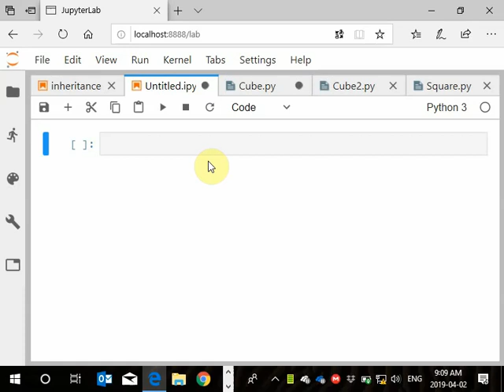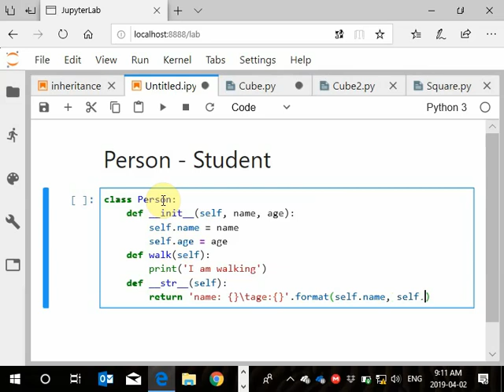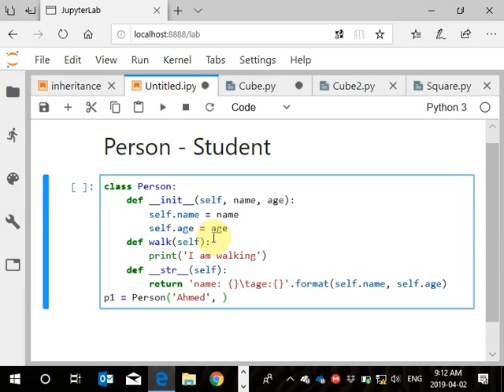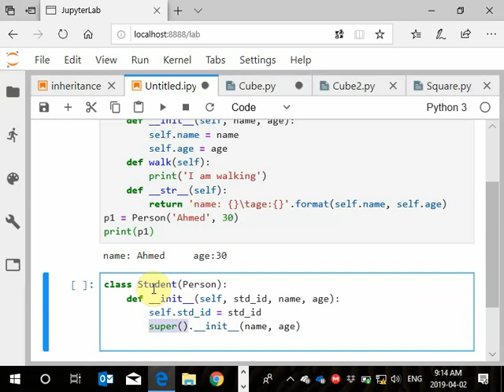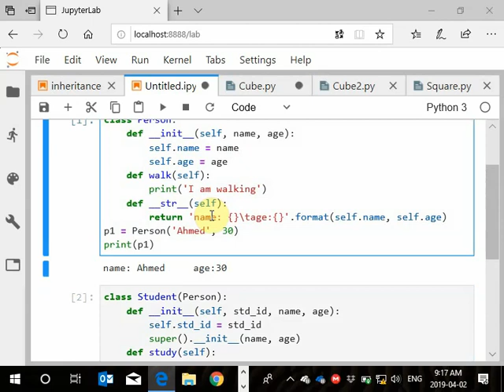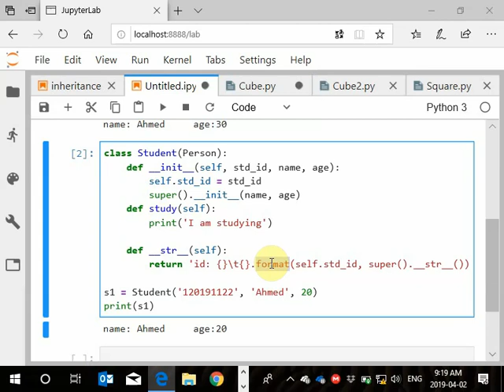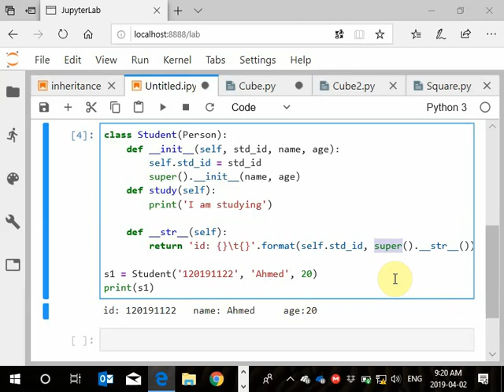39 Python Inheritance Person-Student - simplified الوراثة بالبايثون: الشخص -الطالب - نسخة مبسطة